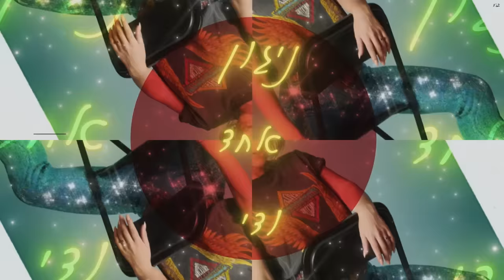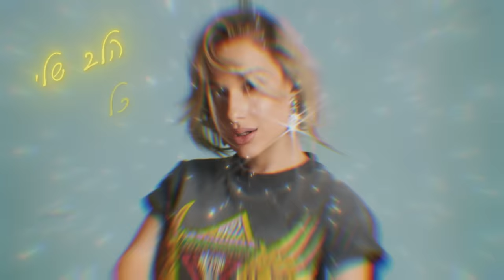ספיר סבן - עוד (By H.M Music)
מילים ולחן: ספיר סבן, אור מילשטוק, סתיו שמש, עמרי קסטן
עיבוד והפקה מוזיקלית: מוטי סיימון, חן כהן

תמלא לי ת׳אוויר
אני ריקה כבר
עוד ענן גדול מסתיר
את המחר
מה מחכה לי בפינה
ומה למעלה
מפחדת מהיום
בסוף הלילה

עוד סיבוב, ועוד ריגוש
ועוד ליטוף ודי

עכשיו רק בא לי לרקוד
לעוף עד שיגידו לי לנחות
הלב שלי כל כך צמא לעוד
ניגון אחד ודי

אז תנו לי עוד עוד עוד …

ומה למעלה
מפחדת מהיום
בסוף הלילה

ועוד ליטוף ודי

ניגון אחד ודי

ניהול וייצוג בלעדי : רוברטו בן שושן
ניהול אישי : נטע פיחוטקה
יחסי ציבור : נטע הר-לב
להזמנות הופעות :
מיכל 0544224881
שיווק דיגיטלי: יקיר ונה הפקות Y.V Productions
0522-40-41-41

גיטרות: שמעון יחיא
גיטרות נוספות: חן כהן,  מוטי סיימון
קלידים ותכנותים: מוטי סיימון, חן כהן, עמית קרייף
קולות: חן כהן, ספיר סבן
מיקס ומאסטרינג: מוטי סיימון וחן כהן
הוקלט והופק באולפני H.M Music

צילום: שי פרנקו
סטיילינג: איתי בצלאלי
איפור ושיער: מתן סבג
הפצה דיגיטלית: D-Music